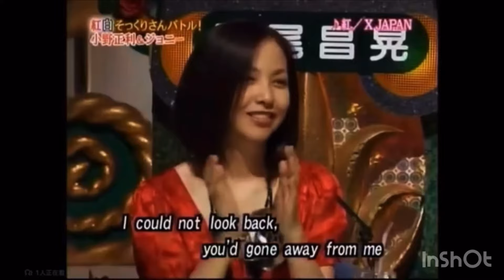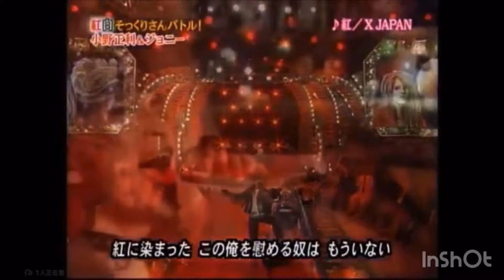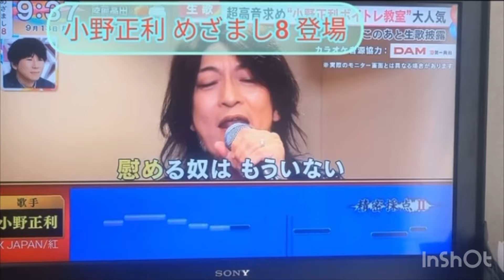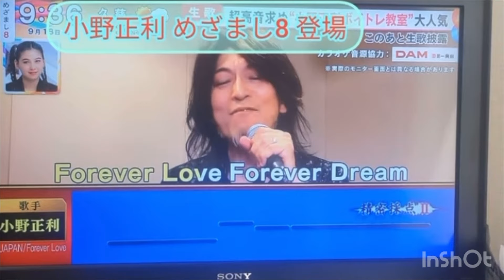小野正利 XJAPAN 紅 endless rain forever love カバー集